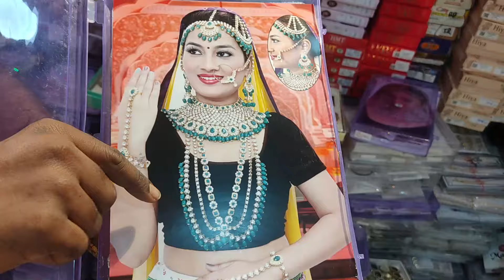Trendy Hair Accessories Imitation Jewellery Cosmetics Wholesale market l Latest Collection l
indian jewellery wholesale suppliers
hair accessories wholesale market in delhi
best wholesale jewelry suppliers
temple jewellery wholesale market
china jewellery wholesale market
artificial jewellery wholesale market in delhi
wholesale hair products
wholesale jewellery market in delhi
meesho hair accessories haul
anti tarnish jewelry wholesale
jewelry supplier wholesale
victorian jewellery wholesale
new market jewellery collection
fashion jewelry wholesale
wholesale beauty products
hair accessories hairstyles
pakistani jewellery wholesale
kundan jewellery wholesale market
hair accessories for wedding
hair accessories business
oxidised jewellery wholesale
wholesale suppliers for resellers
chinese traditional hair accessories
handmade hair accessories
begum bazar wholesale jewellery shops
best wholesale hair vendors
hong kong jewelry wholesale market
cheap hair vendors wholesale
hair jewellery hairstyle
hair vendors wholesale
hair accessories making at home
braiding hair vendors wholesale
raw hair wholesale reviews
wholesale branded clothing suppliers
wholesale jewellery
jaipur jewellery wholesale market
jewelry vendors for small business
fancy hair pins hairstyles
stainless steel jewelry wholesale

📌Shop Name: SHAHNAWAZ IMITATION JEWELLERY
📌Address: 107, OLD CHINA BAZAR STREET, GROUND FLOOR, RAM RAHIM MARKET, KOLKATA- 700001
📌Contact Person: MD. SHAHNAWAZ(Proprietor)